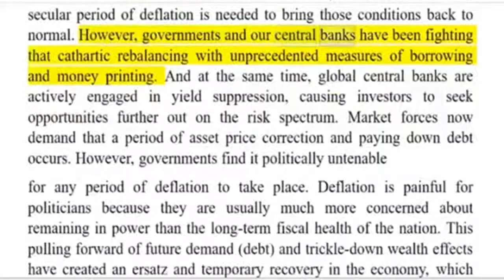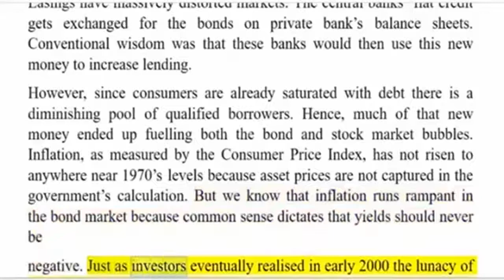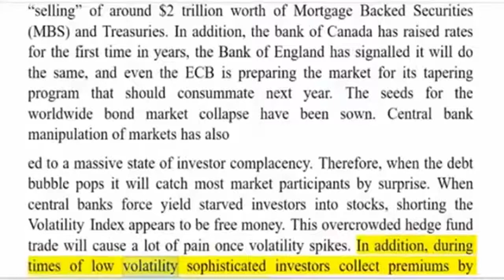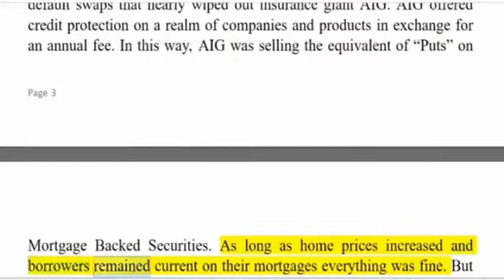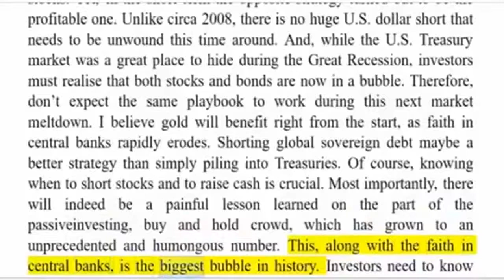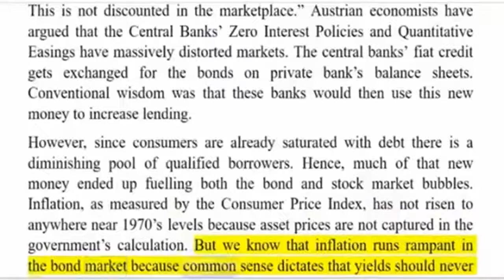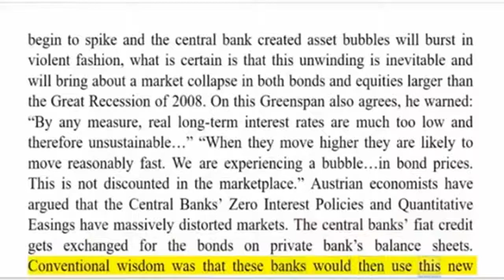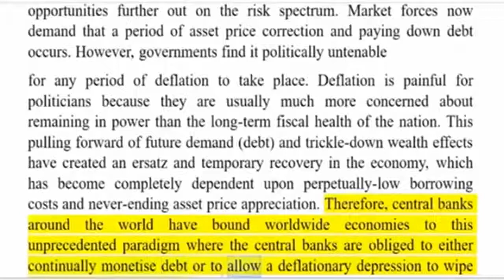Bubbles Will Pop And Global Central Bank Will Panic A COLLAPSE WILL COME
Bubbles Will Pop And Global Central Bank Will Panic A COLLAPSE WILL COME $ Help Finance News reach 1000 subscribers: $ ANDREW HOFFMAN:.